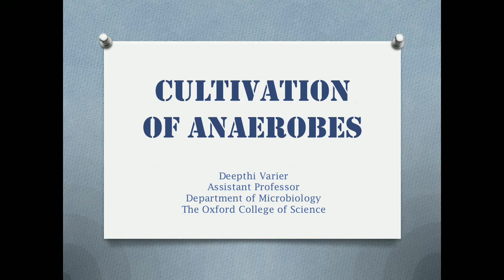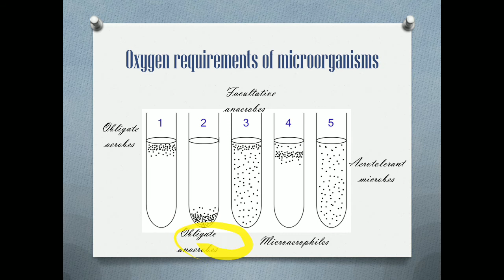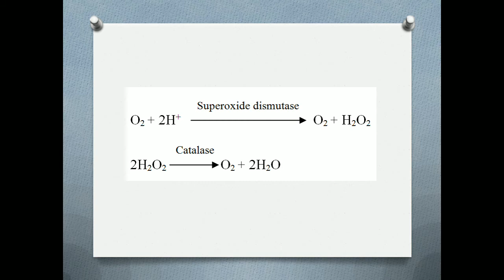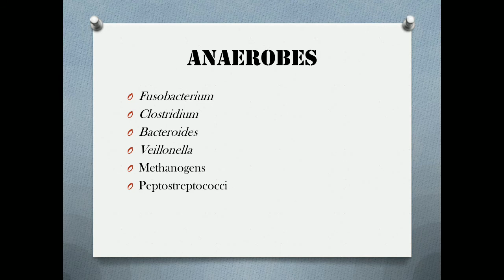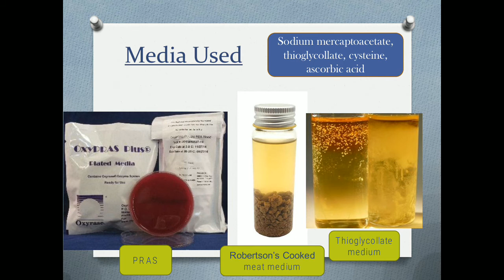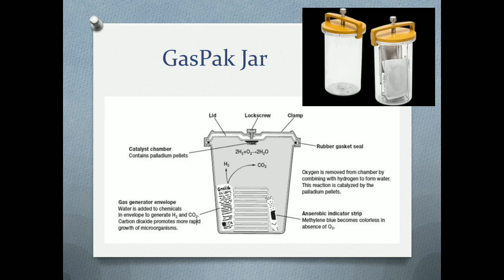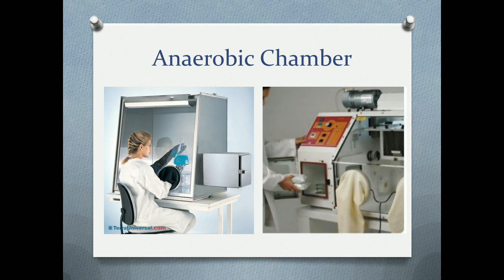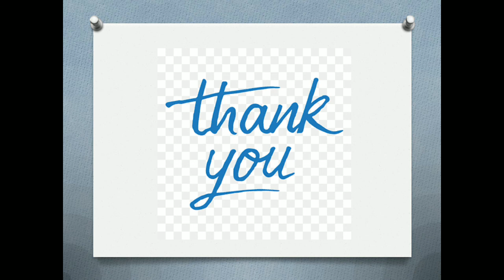Cultivation of Anaerobes | Anaerobic Bacteria | Anaerobic Jar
Anaerobic organisms need culture conditions that avoid oxygen in the vicinity of the obligate anaerobes.

Watch this video to learn the methods for cultivation of anaerobes